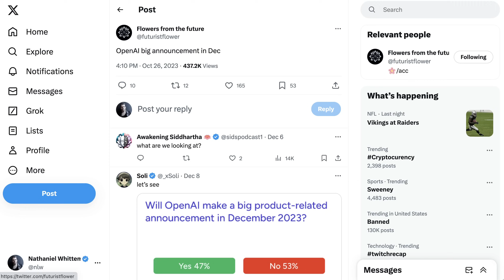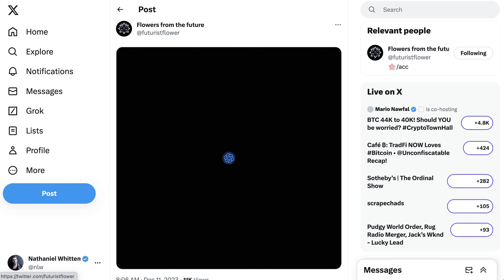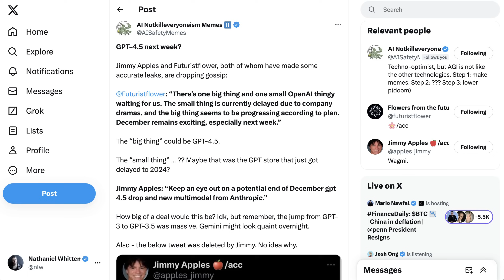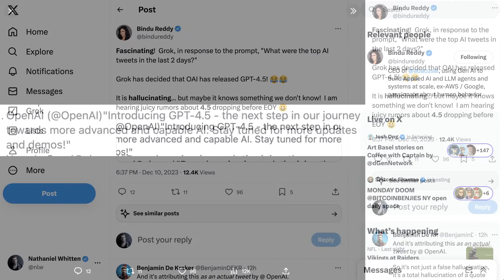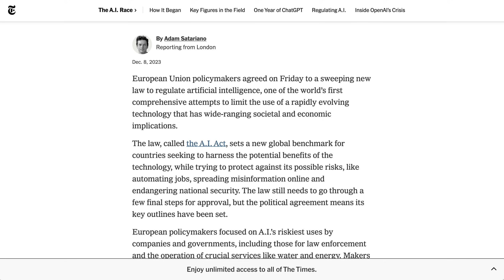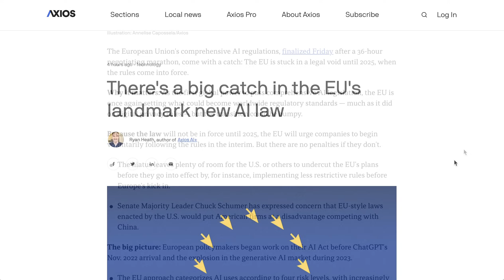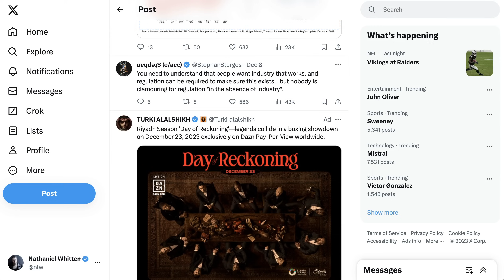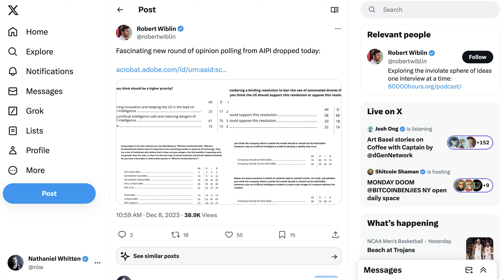RUMOR: GPT-4.5 Coming This Week?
Speculation is growing that OpenAI will release GPT-4.5 before the end of the year, and maybe even as early as this week.